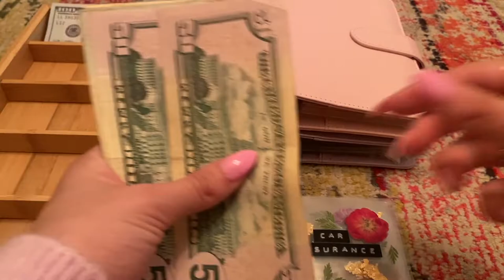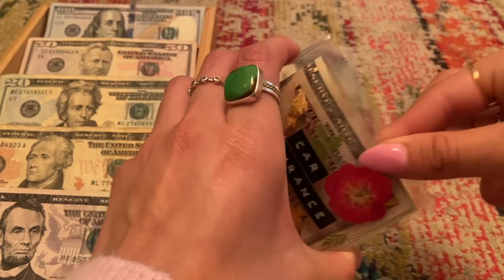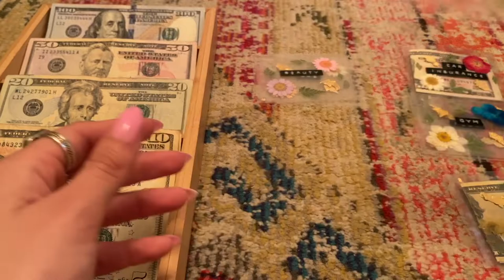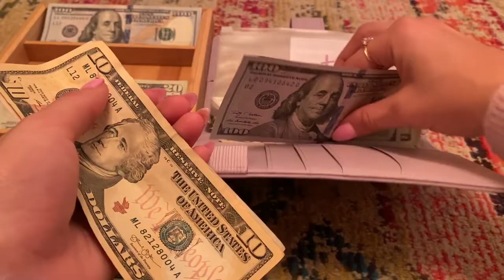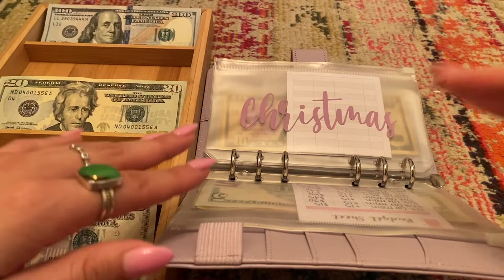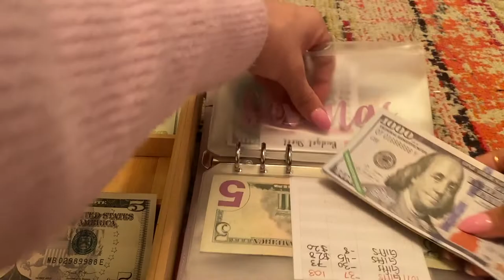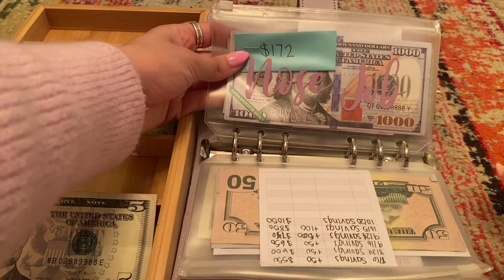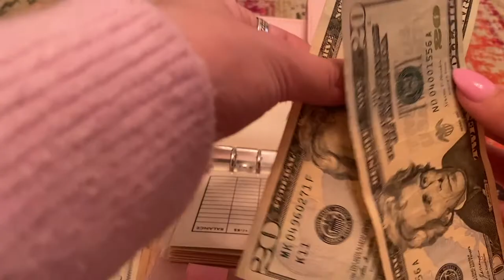december paycheck stuffing #1 cash stuffing + skydiving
Hey everyone! Missed you all so much. I hope you're all thriving and continuing your budgeting journey. Lets finish off strong, we got this.
Love,
Josie 🥰